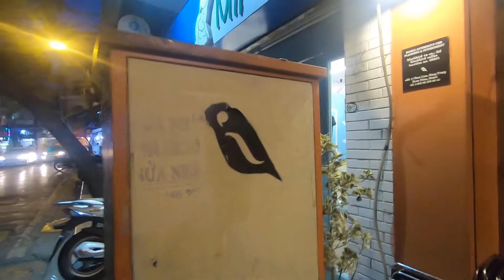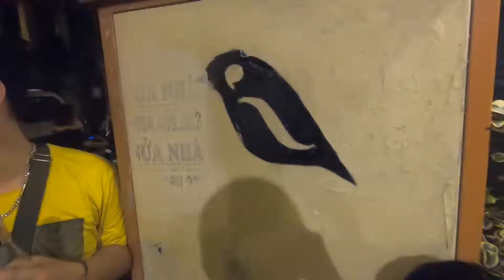Blackbird Coffee One Year Anniversary